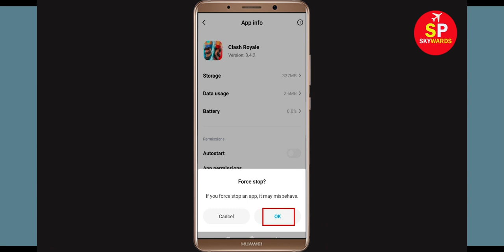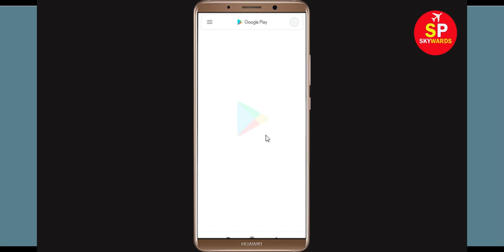Fix "Clash Royale" App Keeps Crashing Problem Solved Android & Ios - Clash Royale App Crash Issue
In this video, i will show you How To Fix "Clash Royale" App Keeps Crashing Problem Solved Android & Ios - Solve Clash Royale App Crash Issue If you are facing same problem in your android mobile phone then it will help you to get rid of this issue.
So, let's fix Solve Clash Royale App Crash Issue.